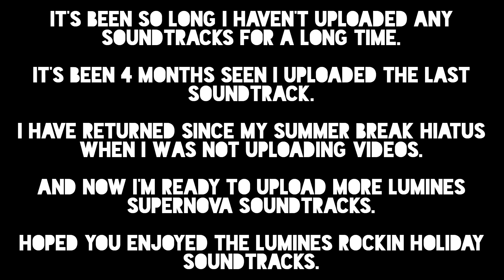Lumines Supernova Soundtrack - Soundtrack 41 - The Wind Is Wailing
I'm Back. Time For Lumines Rockin Holiday Soundtracks.

This Soundtrack Was Only Used In Lumines Live And Supernova.

BPM Speed : 130

Composed By Keiichi Sugiyama

Timestamps

00:00 Intro
00:22 OST
03:04 Remix
06:34 Outro